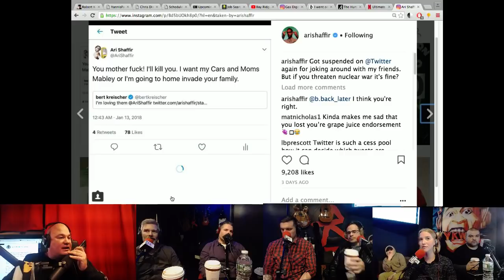Ari Shaffir Responds To His Twitter Ban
Bobby talks to Ari over the phone about the recent actions twitter have taken.

Full Epiisode on Sunday at 9PM!

Live show scheduled for Tuesday at 3:00!